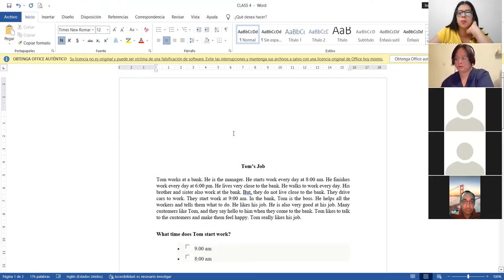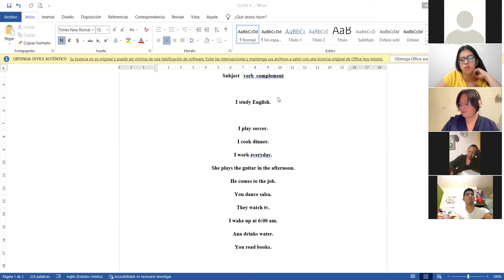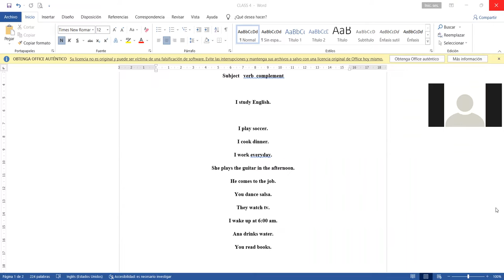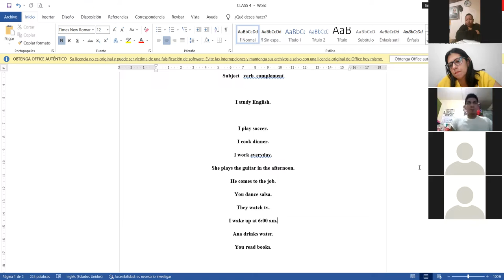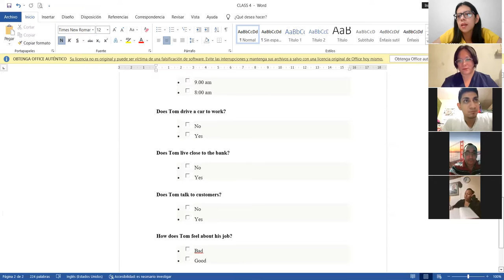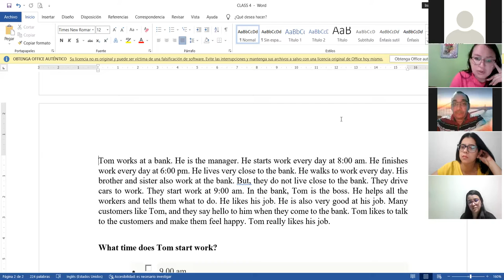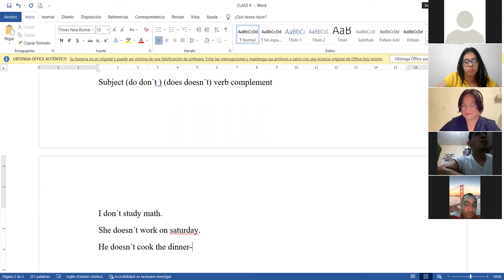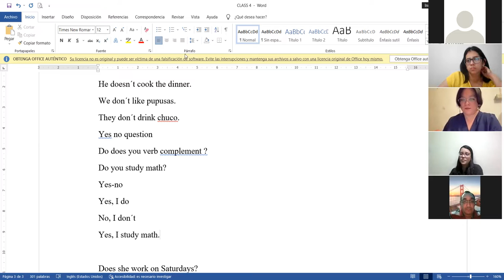Ingles Corporativo-02-05-2022-CLASS 4-READING ACTIVITY-SIMPLE PRESENT-